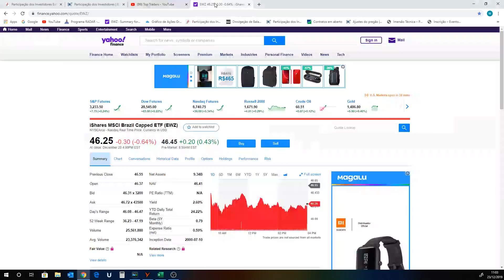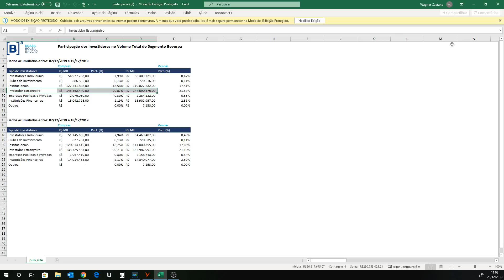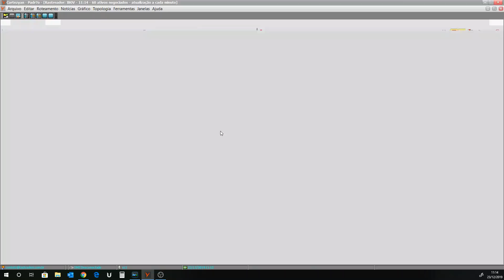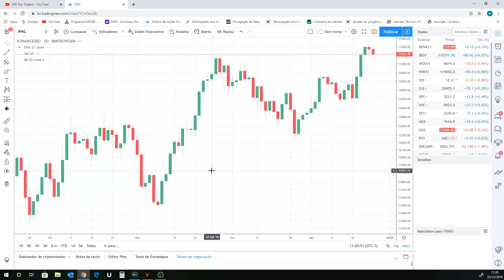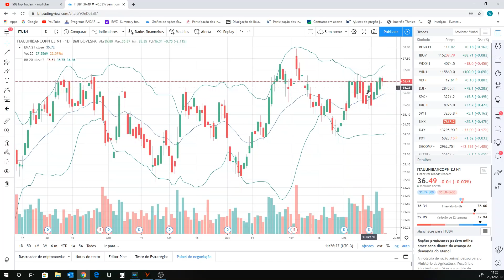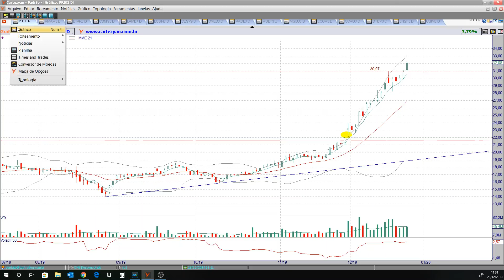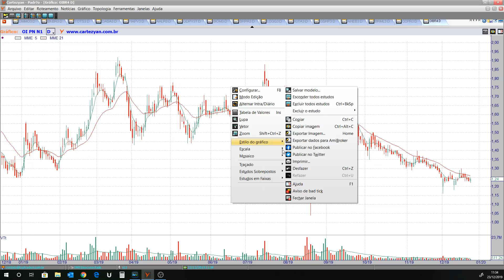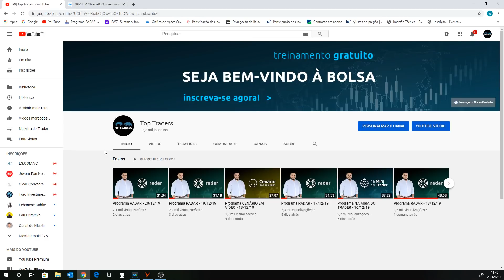Programa CENÁRIO EM VÍDEO - 23/12/19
Ativos estudados no programa de hoje:

Criptomoedas: BITCOIN, BITCOIN CASH, ETHEREUM e LITECOIN;
Benchmarks: IBOV, FTSE, DAX e SHANGAI;
Tranqueiras do You Tube: PRIO3, SANB11, BRDT3, EMAE4 e OIBR4;
Destaques do pregão: B3SA3, CSNA3, CIEL3 e CVCB3;
Elemento Especial: Via Varejo (VVAR3);
Ativos fixos: WTI, BRENT, VIX, DI1F25, IFNC, BOVA11, PETR4, VALE3, BBAS3, BBDC4 e ITUB4.